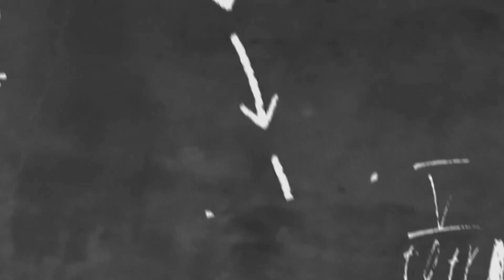I Scored 82 in M3, Using Purple Hat App | Student Success Story Part-15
➡️ For Any Enquiries/Query:

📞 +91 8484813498